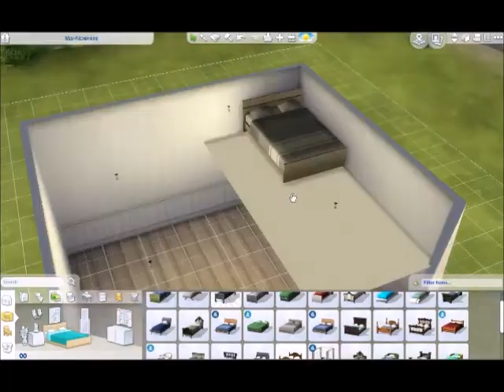The Sims 4 - Tiny House (speed Build)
Heys Guys

Todays video is my design of a tiny house, hope you guys enjoy, leave a comment of what i should do next on sims 4!!?

Part 2 coming next week when i make the person and move them in

To move objects SHIFT + CTRL + C
You may need to turn on move objects mode so Type bb.moveobjects
Then to raise objects CTRL + 9
To lower objects CTRL + 0

Hope that helps you guys

Bye xo